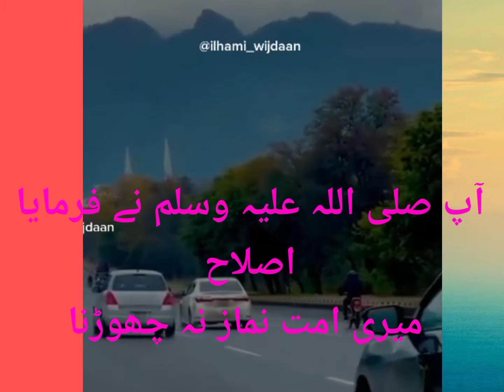March 19, 2022